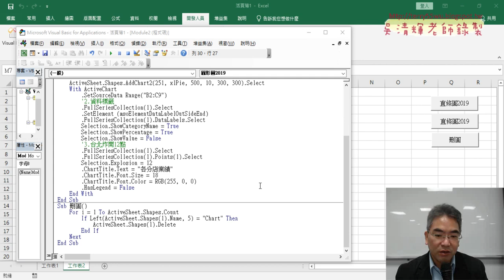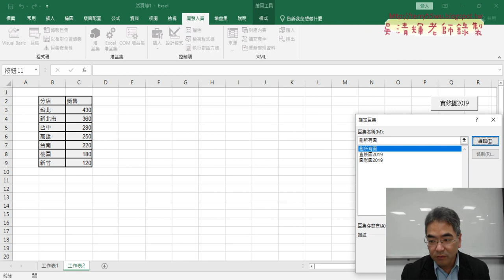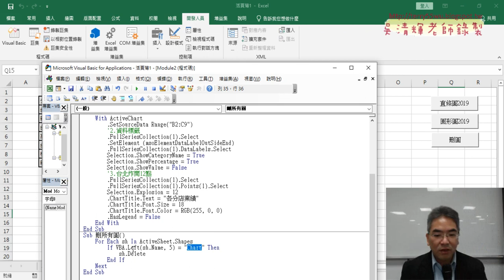09 刪所有圖VBA程式說明